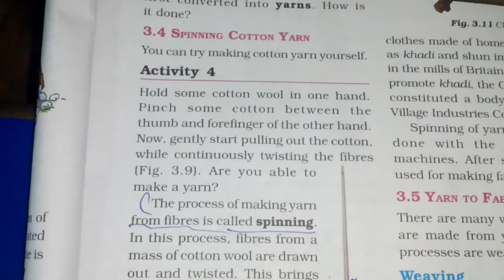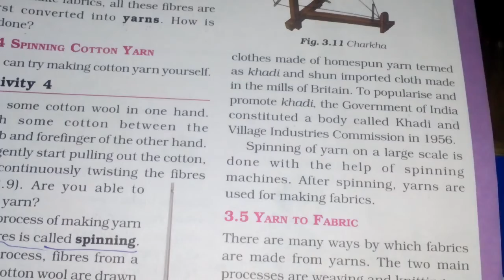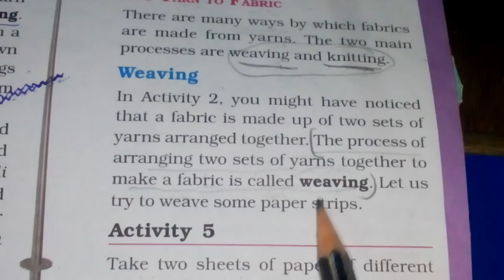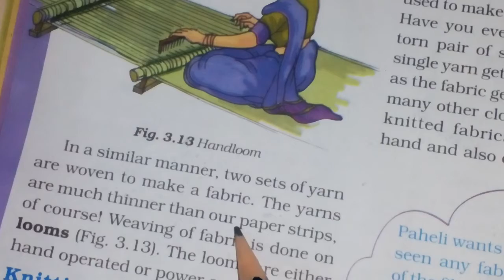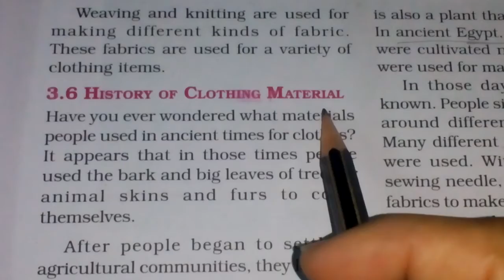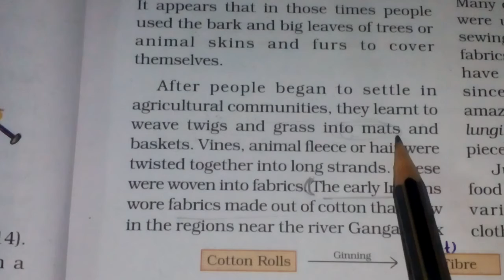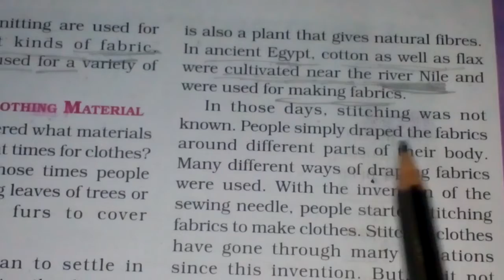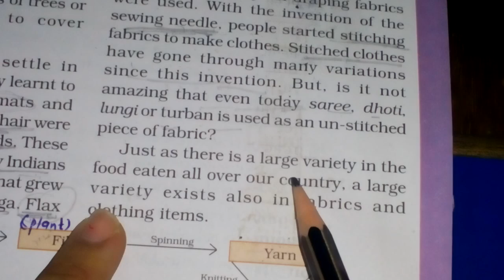30/7/20 STD:6 science (eng.med.) ch:3 part/2